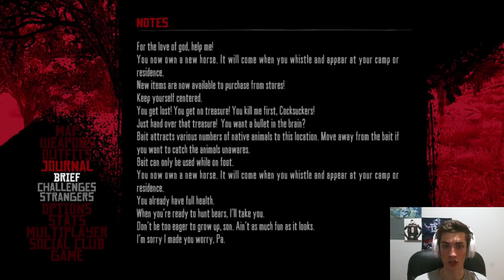Red Dead Redemption Playthrough #24